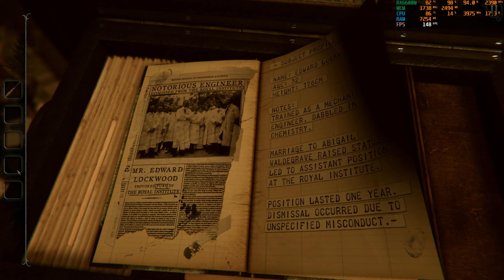The Room 4: Old Sins (Max Settings) - RX 6600M - R5 5600H - Lenovo Legion 5